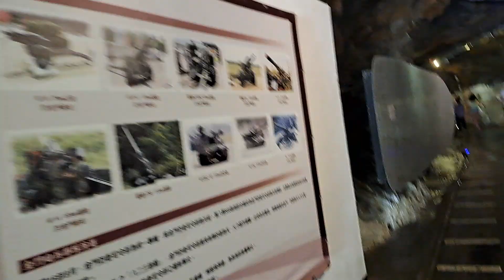金門金沙鎮9:54分拍攝我們來到獅山砲陣地震東坑道，我們要來觀看砲操，滿滿都是人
112/6/19金門金沙鎮9:54分拍攝我們來到獅山砲陣地震東坑道，我們要來觀看砲操，滿滿都是人